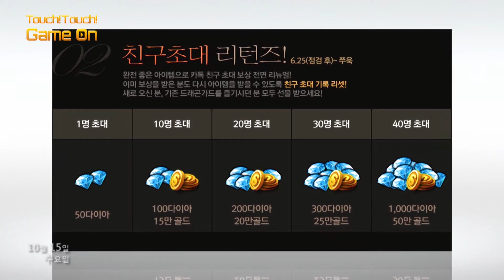드래곤가드 for kakao 애플 앱스토어 정식 출시 1015